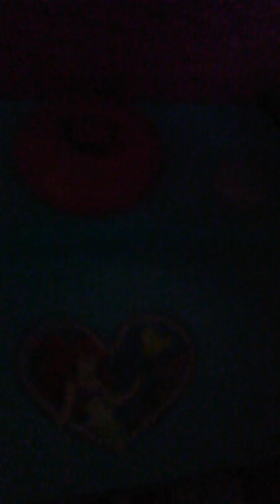Michelle Tharpe: Friendship is hard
Friendship is hard even for Michelle and her friends
Comment on what we do next